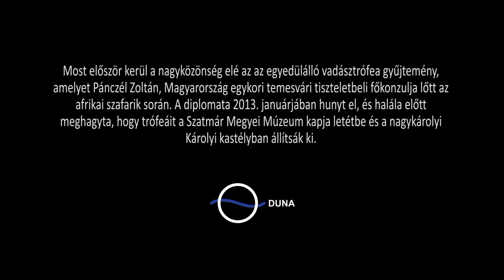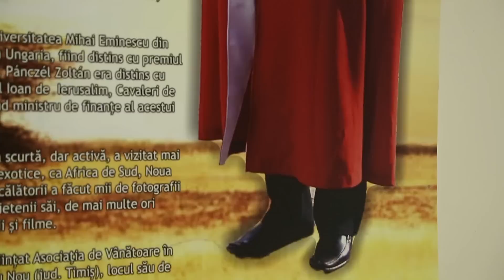Pánczél Zoltán afrikai trófeái a Károlyi kastélyban